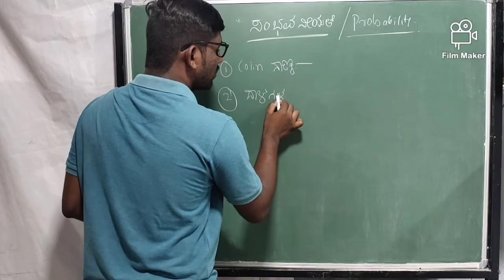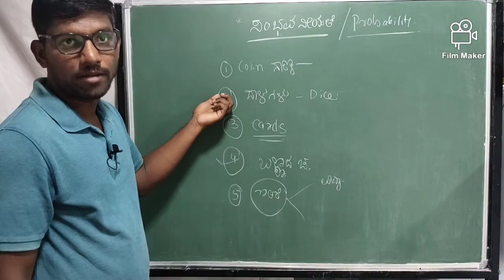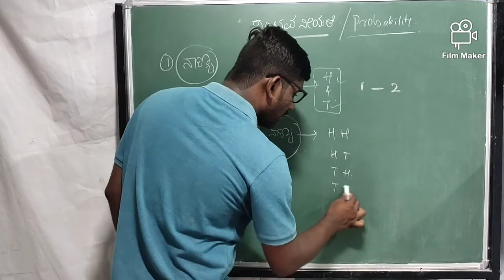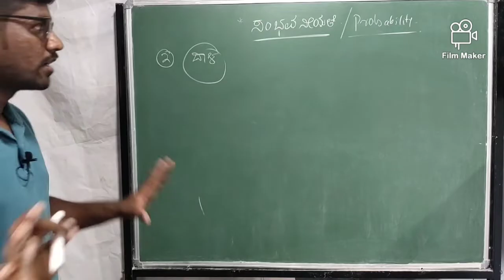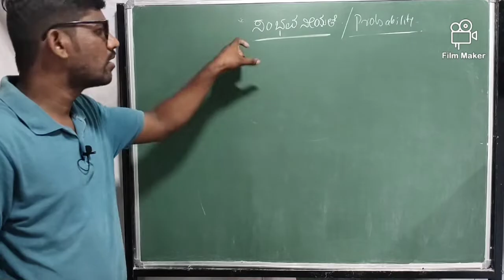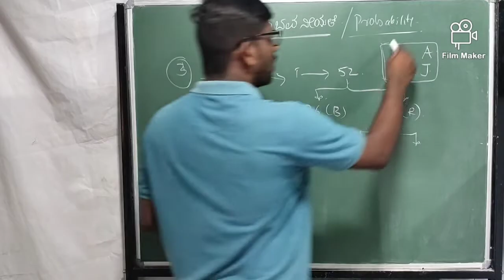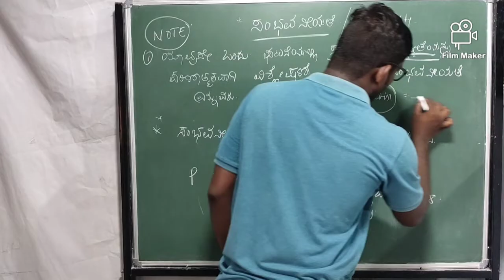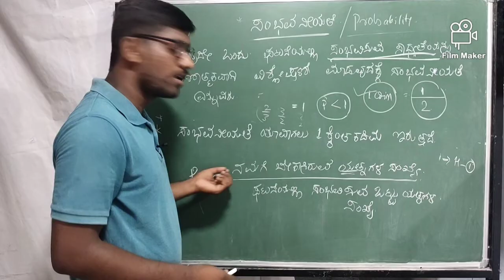ಸಂಭವನೀಯತೆ ಬೇಸಿಕ್ಸ್ (PROBABILITY BASICS) PC|PSI|FDA|SDA|KAS|BANKING By Chandru.M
ಸ್ಪರ್ಧಾತ್ಮಕ ದೃಷ್ಟಿಯಿಂದ ಸಂಭವನೀಯತೆ ಕೇಳುವ ಎಲ್ಲಾ ರೀತಿಯ ವಿಷಯಗಳನ್ನು ಹಾಗೂ ಎಲ್ಲ ರೀತಿಯ ಪ್ರಶ್ನೆಗಳನ್ನು ನಮ್ಮ ವಿಡಿಯೋಗಳಲ್ಲಿ ಬಿಡಿಸಲಾಗಿದೆ.